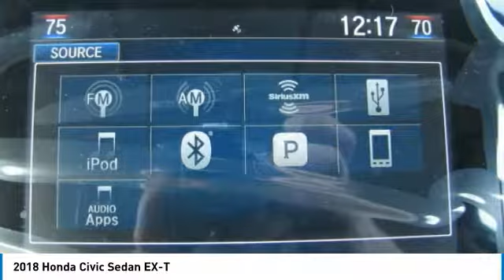2018 Honda Civic Sedan AH181828